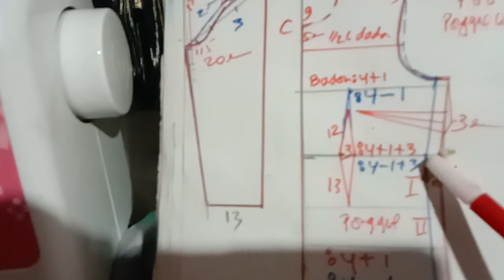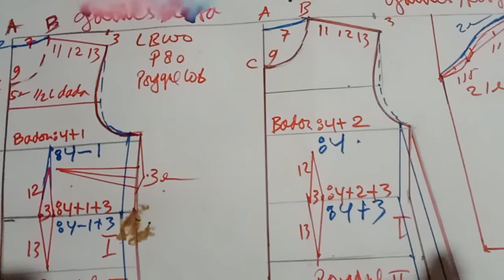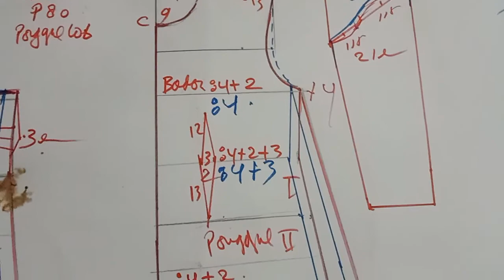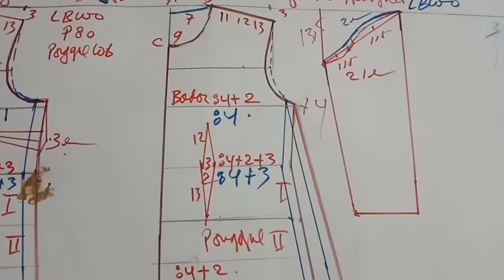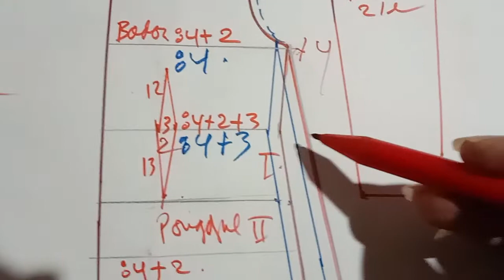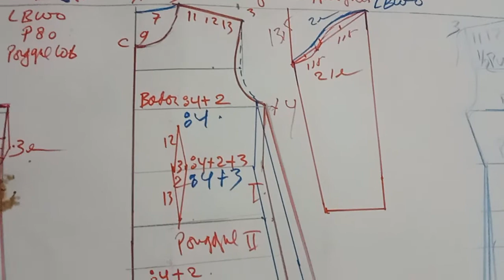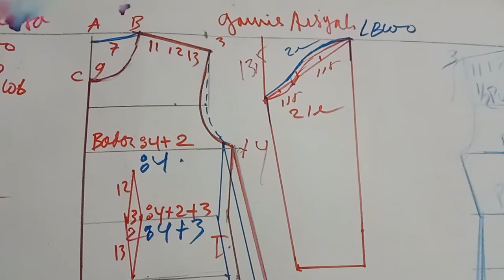pola dasar wanita sistim praktis cara kalau pinggang lebih besarbadan dan tidak berkupnat tehniknya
pola dasar wanita sistim praktis lingkar pinggang lebih besar lingkar badan Tampa kupnat